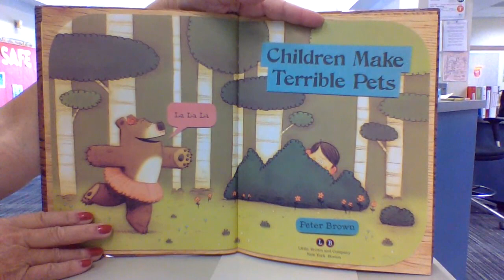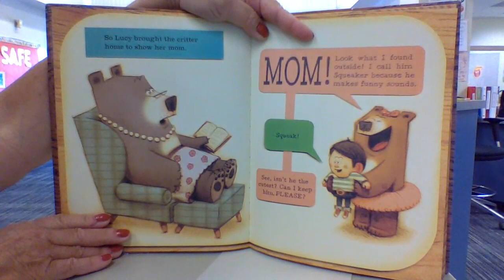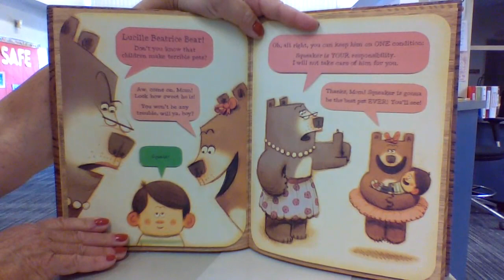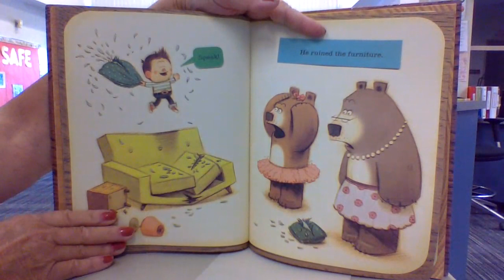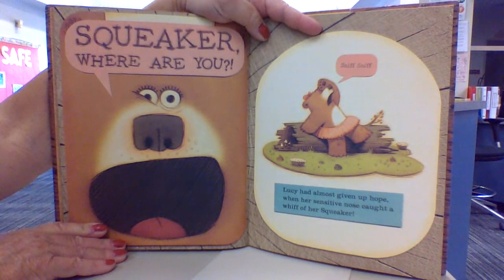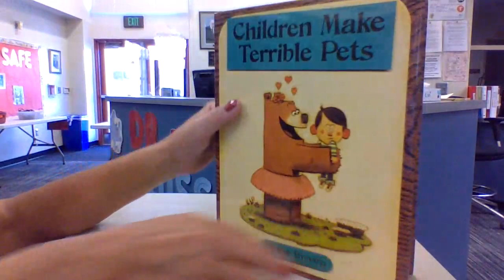Children Make Terrible Pets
By Peter Brown